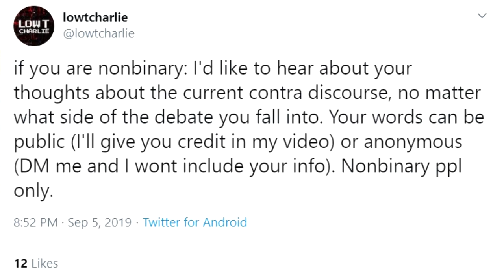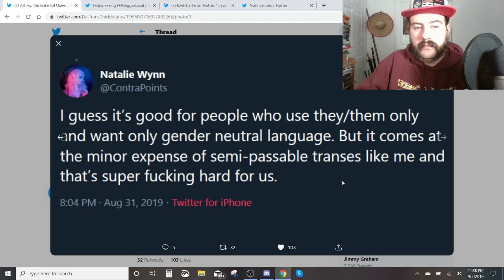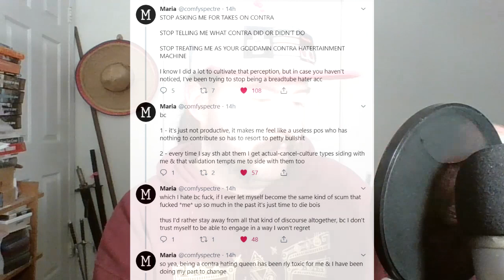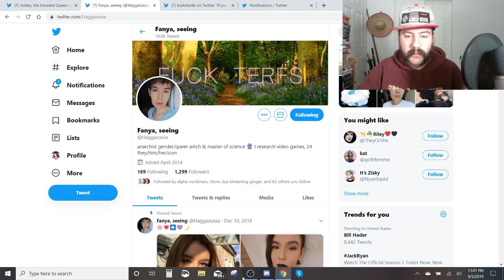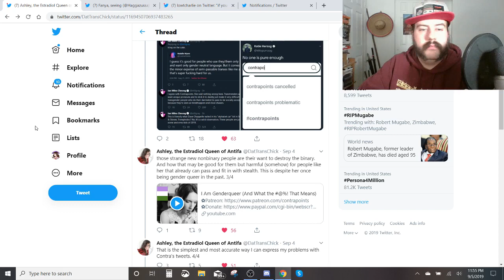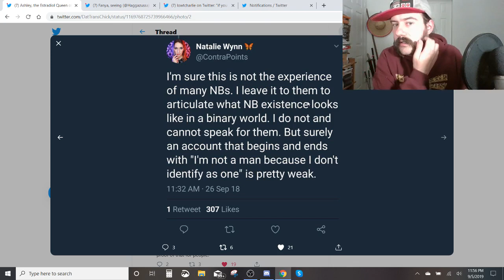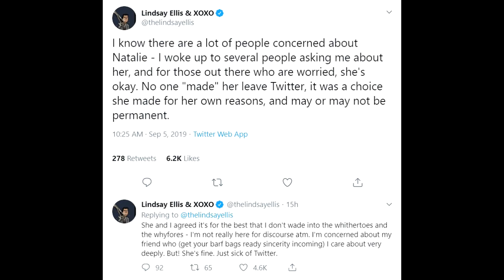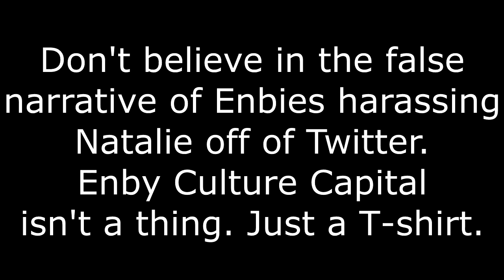My thoughts on the recent Contra-versy discourse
My friend Johanna could still really use some help. Give if you can and/or share around the begging bowl
PhoenixRising87 needs a lot of help. Please give if you can and share around the PayPal pool
Be a Patron of PhoenixRising87 to help be qualified for assisted housing
Another comrade, Lisa Janine, is facing possible homelessness by the first of October.
My Friend Jamie J is a disabled Tran person who likes it when people give her money

So Contra left Twitter, I decided to share some of my thoughts and experiences with Contra and her talk about Nonbinary people.

Here is an over 4-hour video in response to three of Contra's video by our girl Erin.

You can get you own Enby Culture Capitalist t-shirt right

If you want to help me buy better equipment or give me money because you love me...